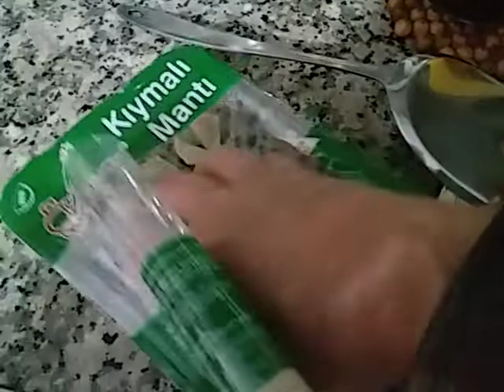Жареные турецкие манты!Kıyılmış et ile kavrulmuş Türk mantı